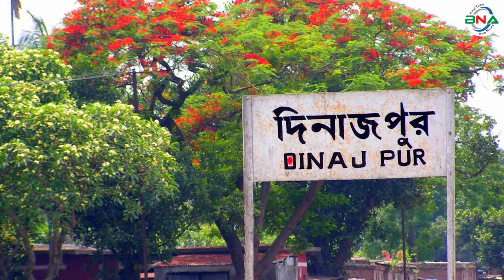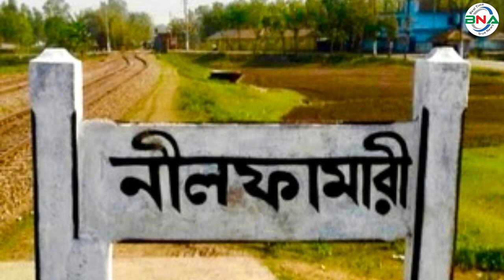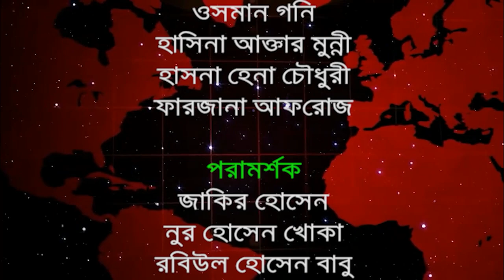দ্বাদশ সংসদ নির্বাচনের হালচাল: সংসদীয় আসন ১২- (নিলফামারী-১)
বিএনএ নিউজ টুয়েন্টি ফোর ডটকম দ্বাদশ জাতীয় সংসদ নির্বাচনকে সামনে রেখে ধারাবাহিক নির্বাচনী হালচাল  প্রকাশ করছে। আজ থাকছে নিলফামারী-১ আসনের  হালচাল।
নীলফামারী বাংলাদেশের উত্তর-পশ্চিমাঞ্চলের একটি জেলা। নীলফামারী জেলার উত্তর সীমান্তে ভারতের জলপাইগুড়ি এবং অন্যদিকে লালমনিরহাট, রংপুর, দিনাজপুর ও পঞ্চগড় জেলা অবস্থিত। এ জেলার ৪টি সংসদীয় আসন রয়েছে। এর মধ্য নিলফামারী-১ সংসদীয় আসনটি ডোমার ও ডিমলা  উপজেলা নিয়ে গঠিত। এটি জাতীয় সংসদের ১২ নাম্বার আসন।
১৯৭৩ সালের ৭ই মার্চ অনুষ্ঠিত প্রথম জাতীয় সংসদ নির্বাচনে এই আসনটি রংপুর-১২ নামে পরিচিত ছিল। নির্বাচনে ভোটার ছিলেন ১ লাখ ২৫ হাজার ১ শত ৪০ জন। ভোট প্রদান করেন ৬৫ হাজার ২ শত ১৮ জন। নির্বাচনে আওয়ামী লীগের শামশুল হক চৌধুরী বিজয়ী হন। নৌকা প্রতীকে তিনি পান ৬১ হাজার ২ শত ৬৩ ভোট। তার নিকটতম প্রতিদ্বন্দ্বী ছিলেন  ন্যাপ ভাসানীর আনোয়ার হোসেন। ধানের শীষ প্রতীকে তিনি পান ২ হাজার ৯ শত ৫৫ ভোট।
১৯৭৯ সালের ১৮ই ফেব্রুয়ারি অনুষ্ঠিত দ্বিতীয় সংসদ নির্বাচনে এই আসনটি পরিচিতি হয় রংপুর-১ নামে। নির্বাচনে ভোটার ছিলেন ১ লাখ ৪১  হাজার ৭শত ৩২ জন। ভোট প্রদান করেন  ৭৩  হাজার ৬ শত ৮৩ জন । বিএনপি প্রার্থী মশিউর রহমান  বিজয়ী হন। ধানের শীষ প্রতীকে তিনি পান  ৪৮ হাজার ৮ শত ৩৭ ভোট। তার নিকটতম প্রতিদ্বন্দ্বী ছিলেন আওয়ামী লীগের আব্দুর রহমান চৌধুরী। নৌকা প্রতীকে তিনি পান ১৩ হাজার ৮ শত ৯০ ভোট।
১৯৮৬ সালের ৭মে অনুষ্ঠিত তৃতীয় সংসদ নির্বাচনে রংপুর-১ আসনের নাম পরিবর্তন করে রাখা হয়, নিলফামারি-১। নির্বাচনে ভোট প্রদান করেন  ১ লাখ ৪ হাজার ৭ শত ৫৫ জন। জাতীয় পার্টির শফিকুল গনি বিজয়ী হন।। তিনি পান ৬৫ হাজার ৫ শত ৫১ ভোট। নিকতম প্রতিদ্বন্দ্বী ছিলেন আওয়ামী লীগের আব্দুর রউফ। নৌকা প্রতীকে তিনি পান ২৮ হাজার ৩ শত ৩০ ভোট। এই নির্বাচনে বিএনপি অংশগ্রহণ করেনি।
১৯৮৮ সালের ৩রা মার্চ অনুষ্ঠিত চতুর্থ সংসদ নির্বাচনে আওয়ামীলীগ, বিএনপিসহ পরিচিত রাজনৈতিক দল গুলো অংশগ্রহণ করেনি। প্রতিদ্বন্দ্বীতা বিহীন এ নির্বাচনে জাতীয় পার্টির প্রার্থী বেগম মনসুরা মহিউদ্দিন বিজয়ী হন। লাঙ্গল প্রতীকে তিনি পান ৭৪ হাজার ৬ শত ৭৫ ভোট। নিকটতম প্রতিদ্বন্দ্বী ছিলেন ফ্রিডম পার্টির প্রার্থী  নুরুন নবী দুলাল। কুড়াল প্রতীকে তিনি পান ২১ হাজার ৬ শত ৫৮ ভোট।
১৯৯১ সালের ২৭ই ফেব্রুয়ারি অনুষ্ঠিত পঞ্চম সংসদ  নির্বাচনে এই আসনে ভোটার ছিলেন ২ লাখ ১০ হাজার ৫ শত ৯৫ জন। ভোট প্রদান করেন ১লাখ ২৯ হাজার ৯ শত ৩৬ জন। নির্বাচনে আওয়ামী লীগের আব্দুর রউফ বিজয়ী হন। নৌকা প্রতীকে তিনি পান ৪১ হাজার ২ শত ১৮ ভোট। তার নিকটতম প্রতিদ্বন্দ্বী ছিলেন  জাতীয় পার্টির নুর কতুব আলম চৌধুরী। তিনি পান ৪০ হাজার ৪ শত ৯২ ভোট।
১৯৯৬ সালের ১২ই জুন অনুষ্ঠিত সপ্তম সংসদ নির্বাচনে ভোটার ছিলেন ২ লাখ ৩ হাজার ৬ শত ৫১ জন। ভোট প্রদান করেন ১ লাখ ৫০ হাজার ৫ শত ১৮ জন। নির্বাচনে এন.কে  আলম চৌধুরী বিজয়ী হন। লাঙ্গল প্রতীকে তিনি পান ৬০ হাজার ৪ শত ৪৪ ভোট। নিকটতম প্রতিদ্বন্দ্বী ছিলেন আওয়ামী লীগের আব্দুর রউফ। নৌকা  প্রতীকে তিনি পান ৪৭ হাজার ৮ শত ৩৩ ভোট।
২০০১ সালের ২৭ই ফেব্রুয়ারি অনুষ্ঠিত অষ্টম সংসদ নির্বাচনে ভোটার ছিলেন  ২ লাখ ৫৬ হাজার ৬ শত ১৭ জন । ভোট প্রদান করেন  ২ লাখ ৯৯ হাজার ৯ শত ৮৭ জন।

নির্বাচনে আওয়ামী লীগের ডাক্তার হামিদা বানু শোভা বিজয়ী হন। নৌকা প্রতীকে তিনি পান  ৬৬ হাজার ৮ শত ৭১ ভোট। নিকটতম প্রতিদ্বন্দ্বী ছিলেন জাতীয় পার্টির এন.কে আলম চৌধুরী।  লাঙ্গল প্রতীকে  তিনি পান ৬৫ হাজার ৫ শত ৫২ ভোট।
২০০৮ সালের ২৯শে ডিসেম্বর অনুষ্ঠিত নবম সংসদ নির্বাচনে  নির্বাচনে ভোটার ছিলেন  ২ লাখ ৮৮ হাজার ৪ শত ৭৪ জন । ভোট প্রদান করেন  ২ লাখ ৫৯ হাজার ২ শত ১৬ জন। নির্বাচনে জাতীয় পার্টির জাফর ইকবাল সিদ্দিকী বিজয়ী হন। লাঙ্গল প্রতীকে তিনি পান ১ লাখ ৭৯ হাজার ৬ শত ৫৬  ভোট। নিকটতম প্রতিদ্বন্দ্বী ছিলেন  রফিকুল ইসলাম।  ধানের শীষ প্রতীকে তিনি পান ৬৭ হাজার ১ শত ৮০ ভোট।
২০১৪ সালের ৫ই জানুয়ারি অনুষ্ঠিত দশম জাতীয় সংসদ নির্বাচনে নিলফামারী-১ আসনে ভোটার ছিলেন ৩ লাখ  হাজার ৫ শত ৮০ জন । ভোট প্রদান করেন ৯৯ হাজার ১ শত ৭৯ জন । নির্বাচনে আওয়ামী লীগের আওয়ামী লীগের আফতাব উদ্দিন সরকার বিজয়ী হন। নৌকা প্রতীকে তিনি পান ৮০ হাজার ৪ শত ৩০ ভোট। তার নিকটতম প্রতিদ্বন্দ্বী ছিলেন জাতীয় পার্টির জাফর ইকবাল সিদ্দিকী বিজয়ী হন। লাঙ্গল প্রতীকে তিনি পান ১৫ হাজার ৮ শত ৪৮ ভোট।
কারচুপির অভিযোগে বিএনপি নেতৃত্বাধীন ২০ দলীয় জোট এই নির্বাচনে অংশ গ্রহণ করেনি।
২০১৮ সালের ৩০ ডিসেম্বর অনুষ্ঠিত একাদশ সংসদ নির্বাচনে নিলফামারী আসনে  ৮ জন প্রার্থী ছিলেন ৮ জন।
নৌকা প্রতীকে আওয়ামী লীগের আফতাব উদ্দিন সরকার, ধানের শীষ প্রতীকে বিএনপির রফিকুল ইসলাম, লাঙ্গল প্রতীকে জাফর ইকবাল সিদ্দিকী, মই প্রতীকে  বাসদের ইউনুস আলী, টেলিভিশন প্রতীকে বাংলাদেশ ন্যাশনালিষ্ট ফ্রন্ট-বিএনএফ এর সিরাজুল ইসলাম হাতপাখা প্রতীকে ইসলামী আন্দোলনে বাংলাদেশের সাইফুল ইসলাম, খেজুরগাছ প্রতীকে  জমিয়তে উলামায়ে বাংলাদেশের মনজুরুল ইসলাম,    গাভী প্রতীকে ন্যাশনাল আওয়ামী লীগ পার্টি বাংলাদেশ ন্যাপ এর  জেবেল রহমান গানি প্রতিদ্বন্দ্বীতা করেন।
নির্বাচনে আওয়ামী লীগের  আফতাব উদ্দিন সরকার বিজয়ী হন। নৌকা প্রতীকে তিনি পান ১ লাখ ৮৮ হাজার ৭ শত ৮৪ ভোট । তার নিকটতম প্রতিদ্বন্দ্বী ছিলেন  বিএনপির রফিকুল ইসলাম।ধানের শীষ প্রতীকে তিনি পান ৮৮ হাজার ৭ শত ৯১  ভোট।
পর্যবেক্ষণে দেখা যায়,    প্রথম, পঞ্চম, অষ্টম, দশম ও একাদশ সংসদে আওয়ামী লীগ প্রার্থীরা বিজয়ী হয়। দ্বিতীয় সংসদ নির্বাচনে বিএনপি, তৃতীয় চতুর্থ, সপ্তম ও নবম সংসদে জাতীয় পার্টি প্রার্থীরা বিজয়ী হন।
জাতীয় সংসদের ১২ নম্বর আসন নীলফামারি-১  আসনটিতে আওয়ামী লীগ প্রার্থী প্রতিনিধিত্ব করছে। কিন্তু আওয়ামী লীগের সাংগঠনিক অবস্থা তেমন মজবুত নয়। একই অবস্থা বিএনপি ও জাতীয় পার্টিরও।